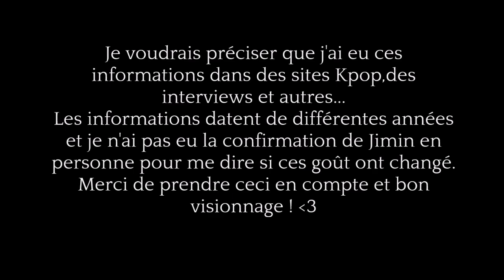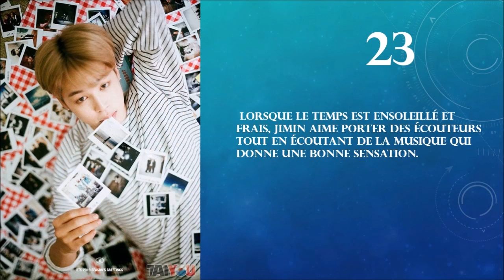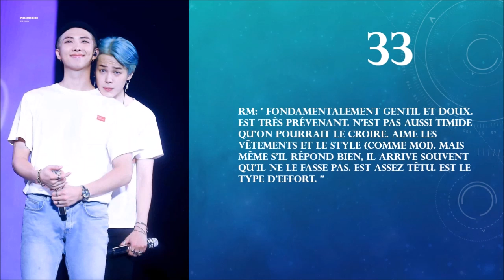38 faits sur JIMIN #2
Actuellement : 1212 abonnés
💜// Facts 💜
🧡Prénom : Anna🧡
💚Chanson intro : Onlyoneof LibidO💚
💗Mes 10 groupes de Kpop préférés : BTS,Blackpink,Loona,Mamamoo,Twice,Itzy,Dreamcatcher,Red Velvet,Stray kids,(G)-idle 💗
❣Bias : Jimin,Jisoo,Chuu,Wheein,Jihyo,Lia,Siyeon,Joy,Hyunjin,Yuqi❣
💕Autres groupes que je stan : 💕

💙Mes solistes préférés : Sunmi,Jessi,Somi,IU,HyunA,Taeyeon,Taemin,Baekhyun,Kai et Chungha 💙

💞Les applications de montage que j'utilise : Movie Maker, Minitool Movie Maker et Power Point💞
kpop k pop k-pop music opinions k pop shorts girls planet 999 girlsplanet999 produce48 produce101 gp999 korean chinese japanese mnet ranking debut debuts popular talent rapping singing dancing choreography 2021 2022 summer singer rapper dancer gg girl group cute girl crush yg jyp sm hybe pledis girl groups boy groups soloist best worst entertainment pick opinion vixxo seulgiology ajanae ajanaevis bubbly blunt bubblyblunt NoodlesMiyeon Redevlevetsus yubincults heroineblink winterosie clc cherry bullet summer jpop cpop gg girls generation tiffany young sunmi show survival korea song songs hyunah 4minute nct apink chungha little mix dreamcatcher dreamcatcher g(i)-dle gidle ive kep1er lightsum loona mamamoo weeekly weki meki blackpink BLACKPINK jisoo jennie rosé rose chaeyoung lisa square one whistle boombayah square two 2 playing with fire pwf stay as if is your last aiiyl square up du ddu du ddu duddududdu d4 d4x forever young really see you later kill this love ktl don’t know what to do dkwtd kick it hope not the album how you like that hylt ice cream selena Gomez pretty savage lovesick girls crazy over you lsg solo on the ground otg gone lalisa money chaennie lisoo chaelisa jenlisa blink blinks twice TWICE nayeon jeongyeon momo sana jihyo mina dahyun chaeyoung tzuyu Like OOH AHH ooh ahh Cheer Up TT tt Knock Knock knockknock Signal Likey Heart Shaker What is Love? Dance the night away yes or yes yoy the best thing I ever did fancy feel special more & more I can't stop me alcohol-free alcohol free the feels THE FEELS once  aespa karina winter Giselle ningning nx2 kwangya synk dive black mamba forever next level savage dreams come true my mys  itzy mitzy dalla dalla icy wannabe not shy mafia in the morning loco crazy in love itz me itz icy yeji lia jisu ryujin chaeryeong yuna red velvet redvelvet rv reveluv irene seulgi wendy joy yeri happiness be natural taeyong ice cream cake automatic dumb dumb one of this nights Russian roulette rookie red flavor peek a boo peek-a-boo peekaboo bad boy cookie jar  hashtagcookie jar power up rbb really bad boy sappy zimzalabim umpah umpah psycho monster naughty irene & seulgi like water hello queendom stayc stay c j jay yoon isa sieun seeun sumin so bad asap stereotype swith everglow sihyeon e:u eu e u mia aisha onda yiren forever bon bon chocolat bbc adiós adios dun dun dundun la di da ladida first pirate  tri.be tri be true songsun Kelly jinha hyunbin jia soeun mire would you run fromis_9 fromis 9 fi9 flover saerom